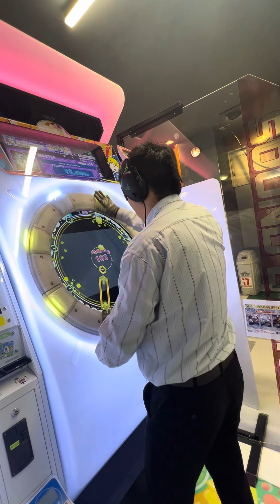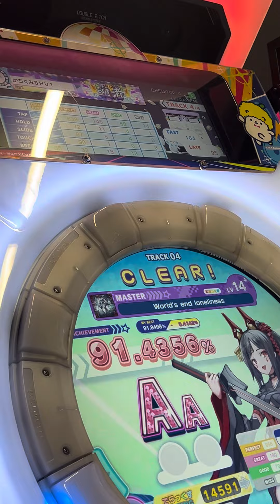【maimaiでらっくすBUDDiES PLUS】 maimaiでらっくす maimai razer タイトーステーション町田 2024/08/22